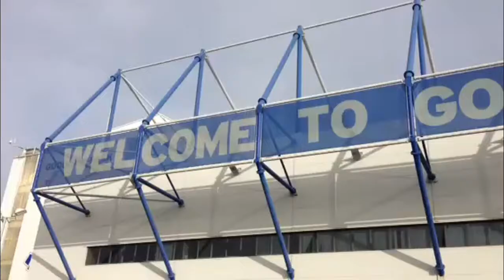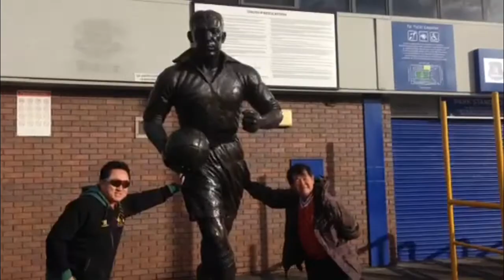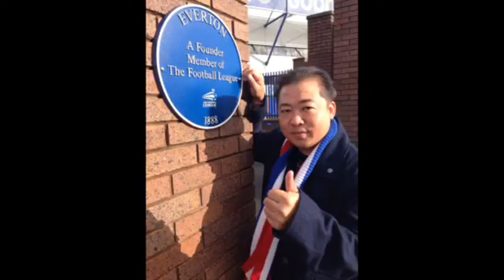ทริปดูบอล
ทัวร์สนามบอล